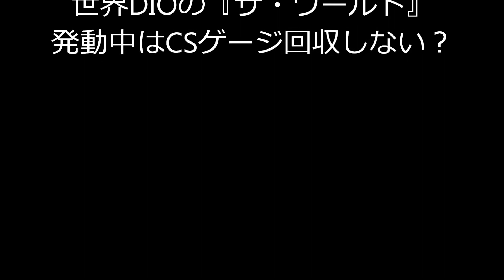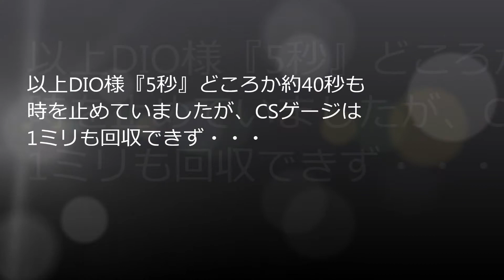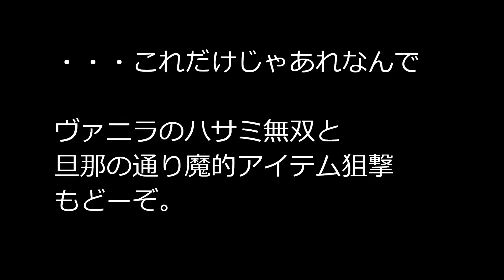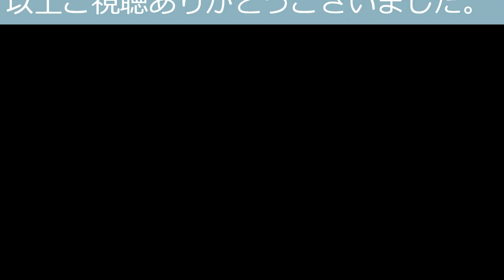JOJO SS ザ･ワールド検証！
世界DIOのCS「ザ･ワールド」発動中にCSゲージが回収されない件について検証してみました。